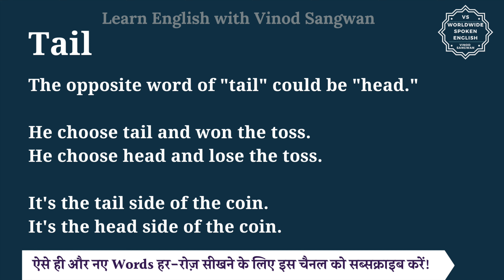Tail ka opposite word kya hota hai | opposite of Tail in English and hindi | antonym of Tail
In this video you will learn opposite word of Tail with few example sentences.

Let’s learn Meaning and opposite word of Tail in detail.

The opposite word of ""tail"" could be ""head.""

He choose tail and won the toss.
He choose head and lose the toss.

It's the tail side of the coin.
It's the head side of the coin.